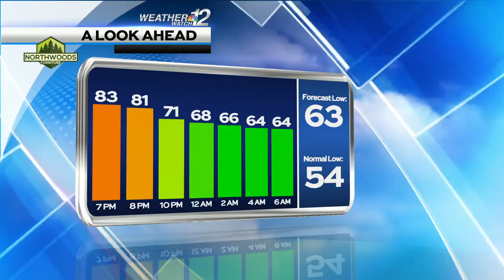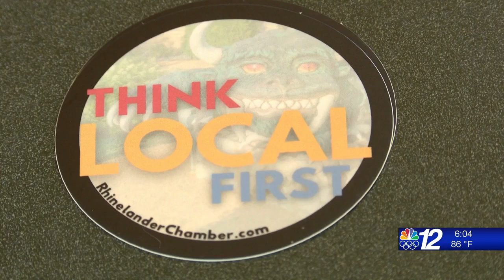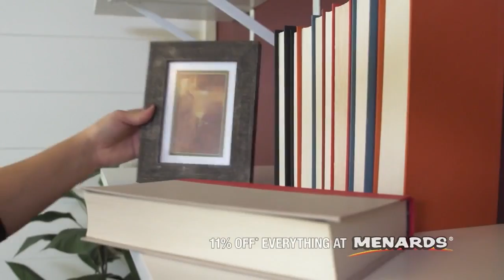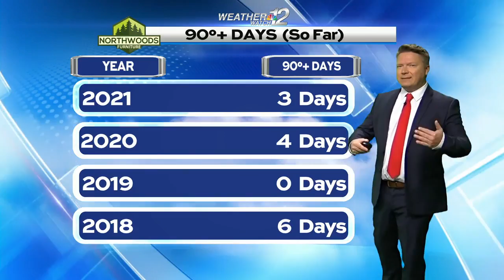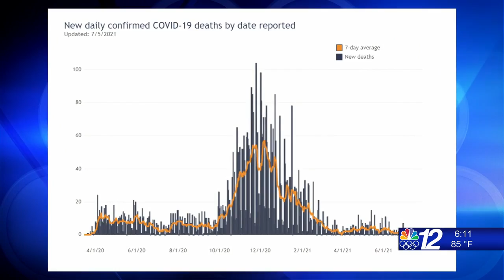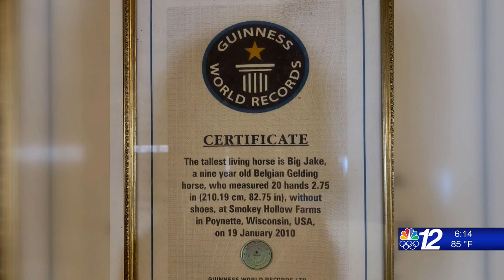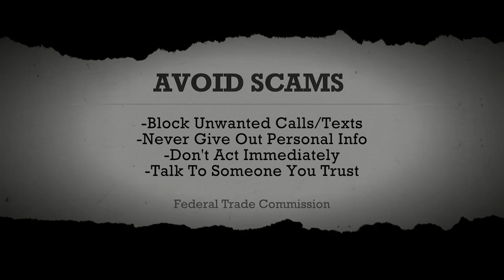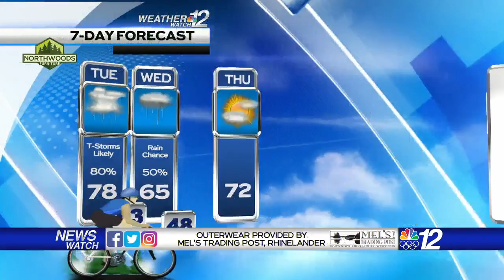6pm Newscast 07-05-21